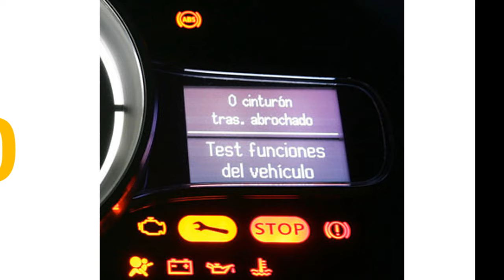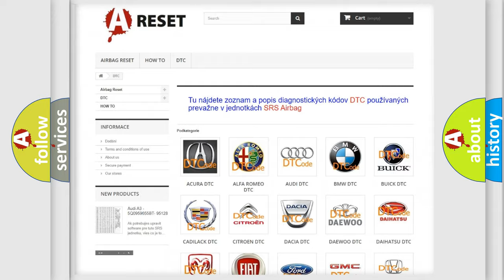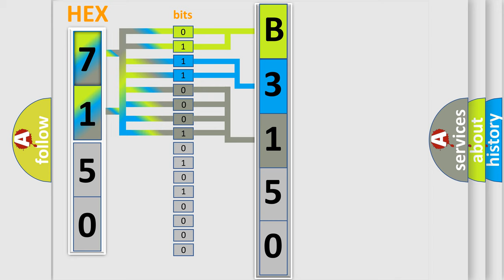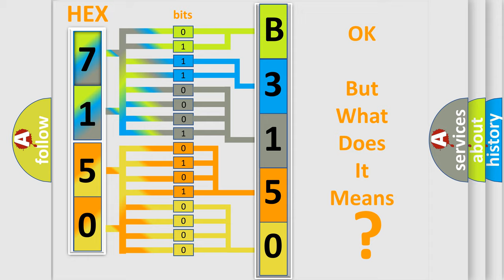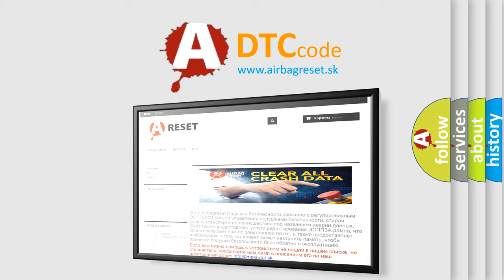DTC Saturn B3150-00 Short Explanation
Contents:
0:21 Basic DTC analysis according to OBD2 protocol standard.
1:48 Insight into programming
2:58 A diagnostically understandable description of the Diagnostic Trouble Code
3:05 Basic error definition

Make:
Saturn
Code:
B3150 00
Definition:
CAN Communication Malfunction
Description:
Cause:
 CAN BUSCAN communication module component
Failure Type: